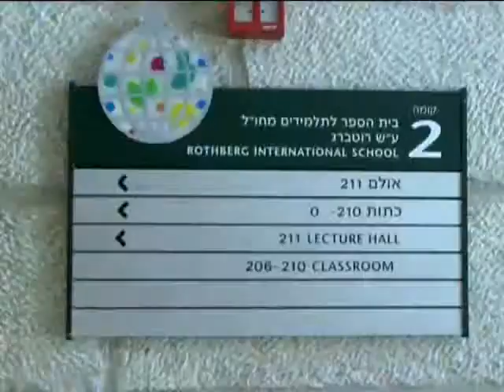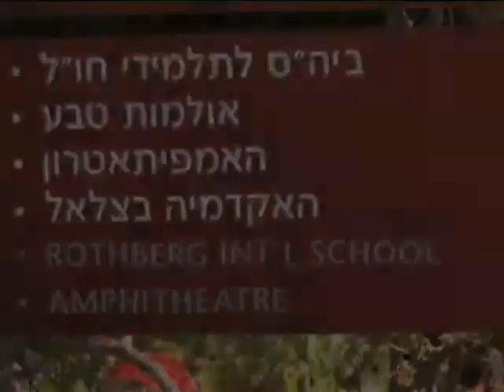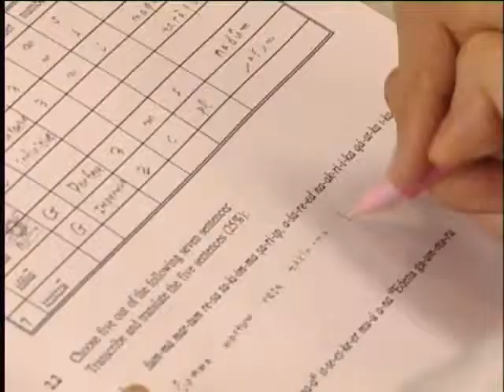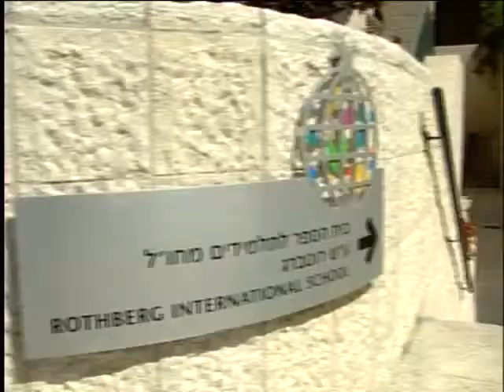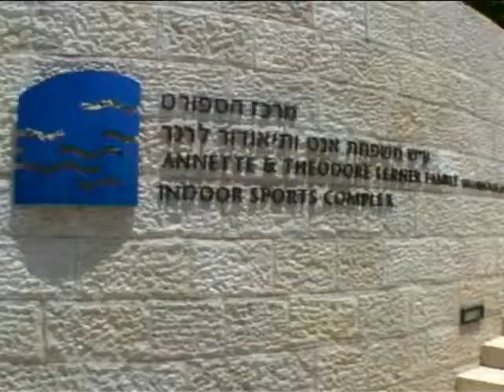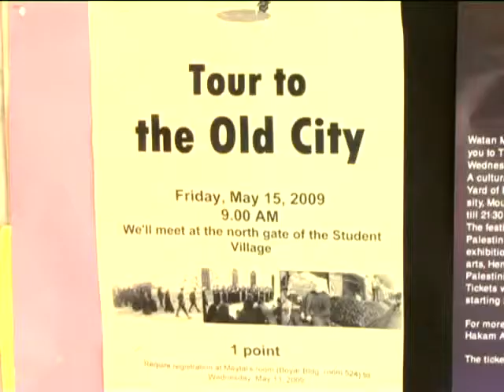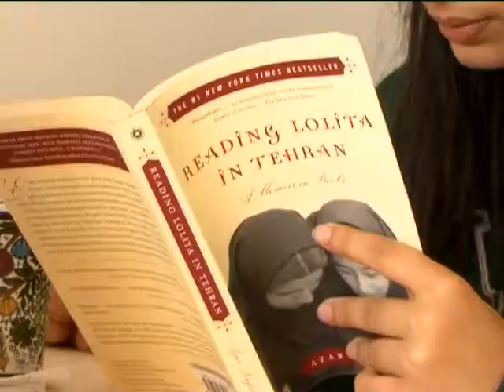The Rothberg International School